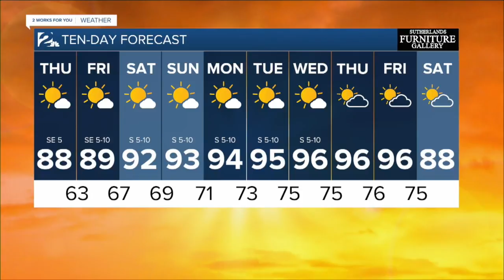KJRH Latest Headlines | August 19, 6pm